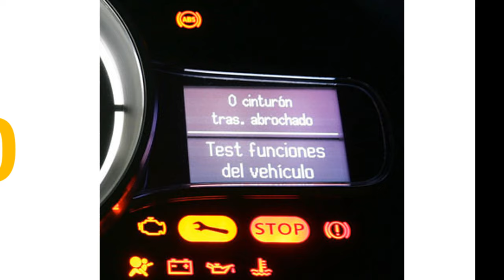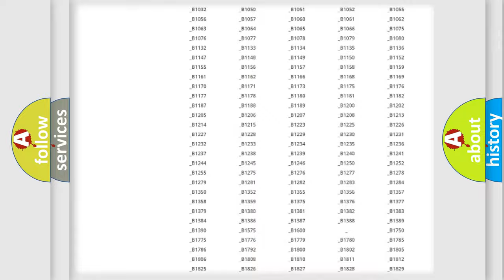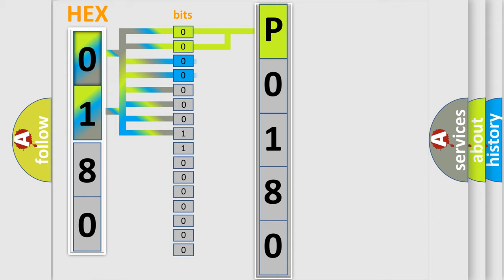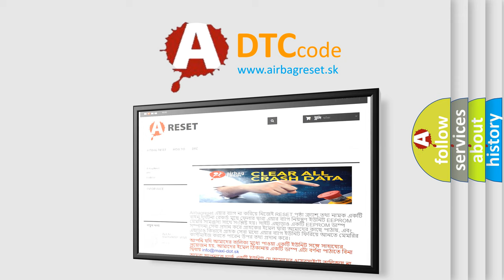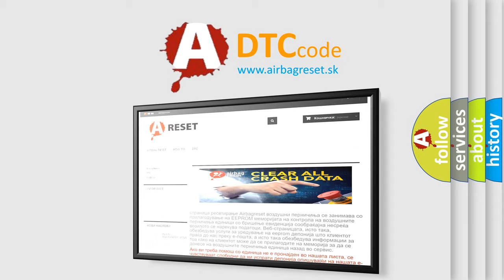DTC Mercury P0180 Short Explanation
Contents:
0:21 Basic DTC analysis according to OBD2 protocol standard.
1:48 Insight into programming
2:58 A diagnostically understandable description of the Diagnostic Trouble Code
3:05 Basic error definition

Make:
Mercury
Code:
P0180
Definition:
Low Speed CAN Communication Bus Performance
Description: